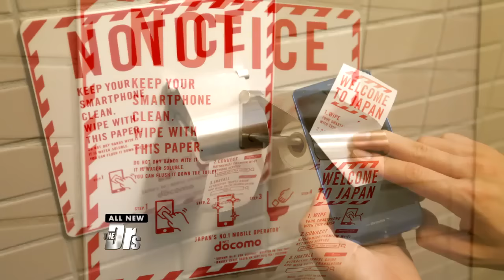Toilet Paper for Your Phone?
An international airport in Japan recently installed a new type of “toilet paper” for your cell phone! Should the U.S. get on board?